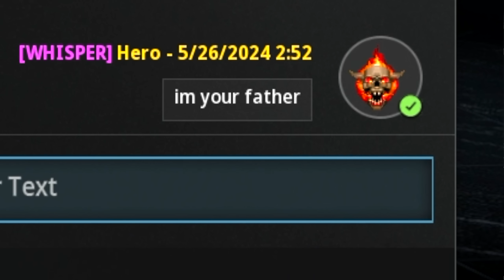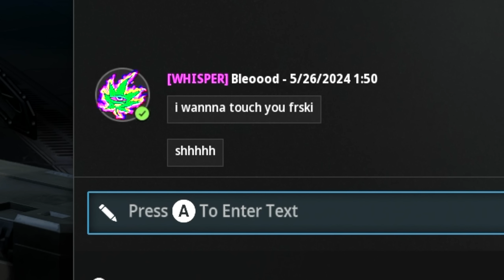I UPSET A TOXIC IRIDESCENT AND HE'S NOW MY SON (Crossbow, Wsp-9)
Running around with a crossbow is lowkey fun. | unbotheredhero

Warzone
warzone 3
Resurgence
Solo
Controller
unbotheredhero